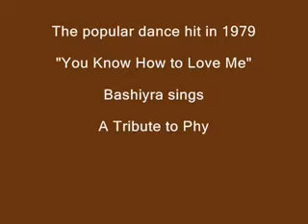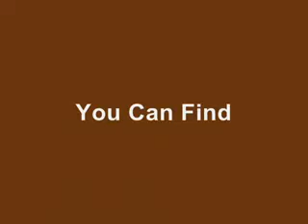BASHIYRA - You Know How To Love Me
The popular dance hit in 1979, "You Know How to Love Me", Bashiyra sings A Tribute to Phyllis Hyman, produced by Herb Middleton

BASHIYRA "THE VOICE"
2011 Winner of "The Nina Simone Jazz Award"